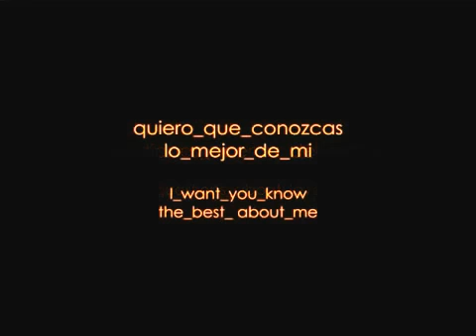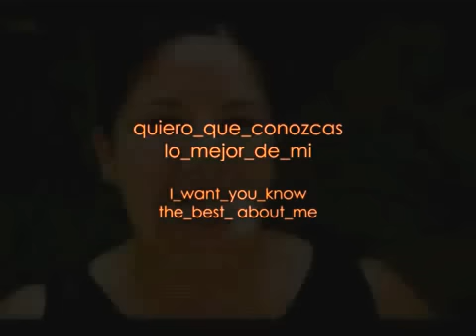Cuestiones_acerca_del_amor